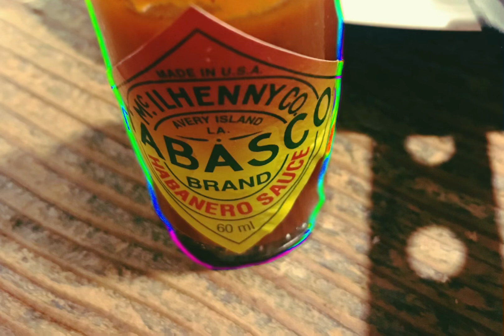Realest N*ggas REMIX2-DMSKO×Mashira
Beat